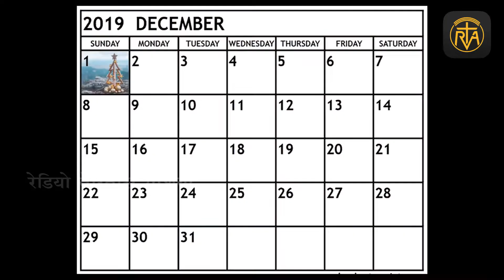क्या आप जानते हो की आगमन क्या है?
दिसंबर के पहले रविवार को मोमबत्ती जलाकर क्रिसमस पर्व की शुरुआत की जाएगी । इसके साथ ही क्रिसमस की तैयारियां पुरे विश्व में शुरू हो जाएंगी। गिरजाघरों में 01 दिसंबर को आगमन का पहला रविवार मनाया जायेगा ।
इस अवसर पर गिरजाघरों में तीन बैंगनी रंग की, एक गुलाबी रंग की, एक सफेद रंग की कुल पांच मोमबत्तियां रखी जाएंगी। इन पांचों में से बैंगनी रंग की मोमबत्ती जलाकर आगमन का स्वागत किया जाएगा। ये पांचों मोमबत्तियां आशा, विश्वास, खुशी, शांति एवं ख्रीस्त की मोमबत्ती के नाम से भी जानी जाती हैं।
बड़ी संख्या में भक्तजन आगमन के इन चारों रविवार गिरजाघरों में एकत्रित होकर प्रार्थनाएं करेंगे तथा ख्रीस्त के आगमन की तैयारी में अपने दिल व अपने दिलों को आत्मिक व भौतिक रूप से तैयार करेंगे।
24 दिसंबर की रात को क्रिसमस की पवित्र मिस्सा बलिदान अर्पित की जाएगी। 25 दिसम्बर को क्रिसमस (ख्रीस्त जन्मोत्सव पर्व) मनाया जाएगा।
Thanks to the Satprakashan Sanchar Kendra, Indore for Bible Audio.
Regular Facebook Updates - Satyaswar Veritas